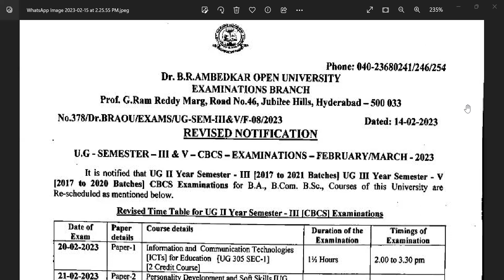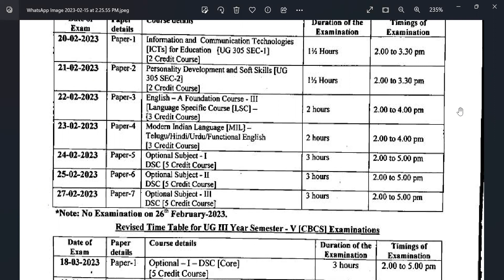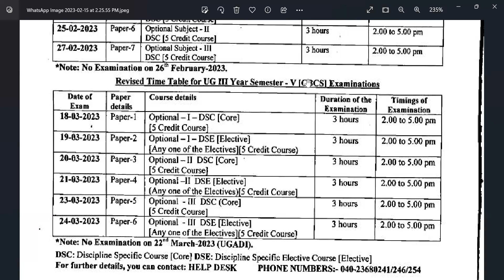అంబేడ్కర్ ఓపెన్ డిగ్రీ 3 & 5సెమిస్టర్ పరీక్ష తేదీల్లో మార్పులు / Ambedkar Open Degree III & V exams